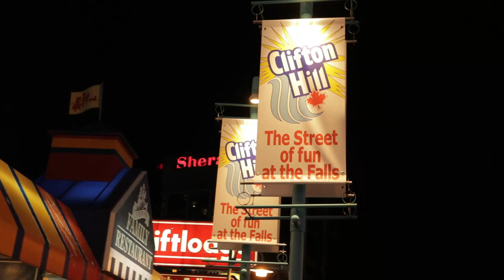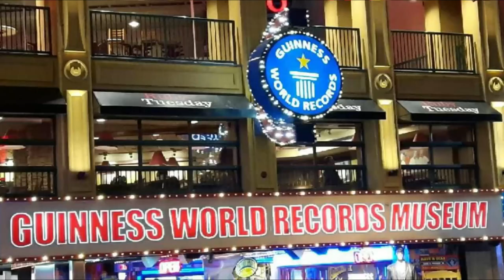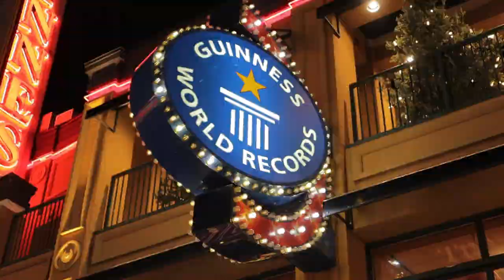Clifton Hill - Niagara Falls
As i am still fairly new to the Niagara Region, I will be making a series of Vlogs as i explore this World famous Region. Showing the Good, Bad, Interesting, Historical and more.
Today i'll be on Niagara's most famous Road,
Clifton Hill